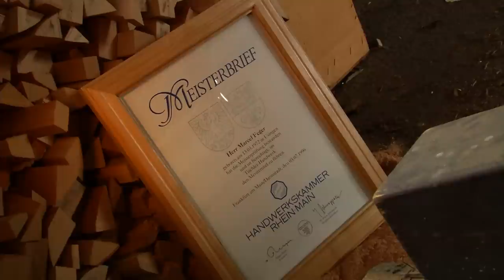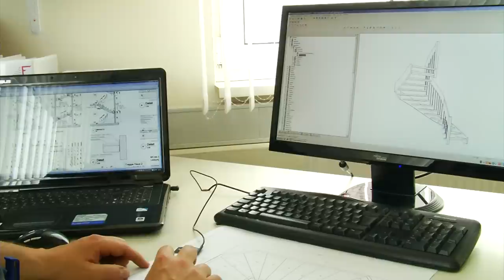Treppenbau Feger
Von der Planung bis zur fertigen Masstreppe sind wir Ihr kompetenter Ansprechpartner.

Wir planen und produzieren Ihre Massivholztreppe auf der modernsten CNC-Anlage. Nach der Produktion bauen wir Ihre Maßtreppe eigenhändig ein.

Nur dadurch wird unser hoher Qualitätsanspruch Realität. Überzeugen Sie sich von unserer Leistungsfähigkeit und sprechen Sie uns an.